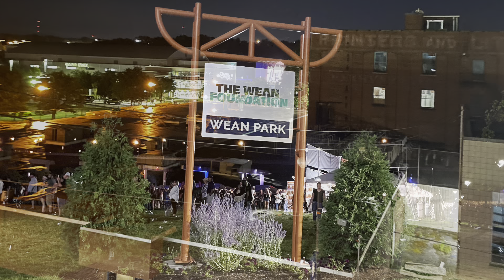Kid Rock and Lee Brice YLive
Kid Rock in Youngstown, Ohio